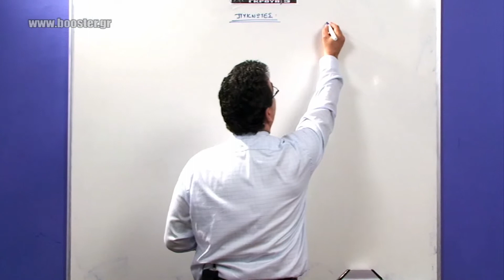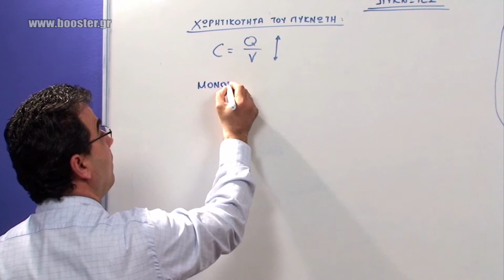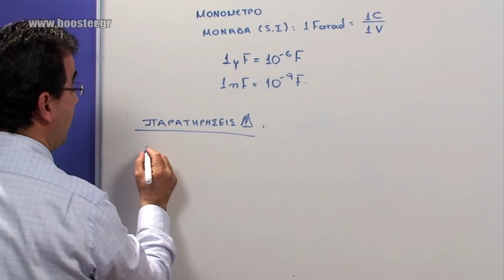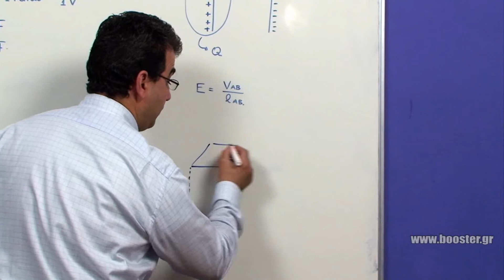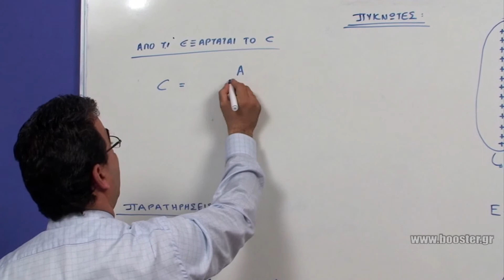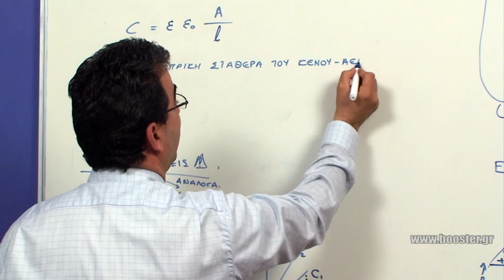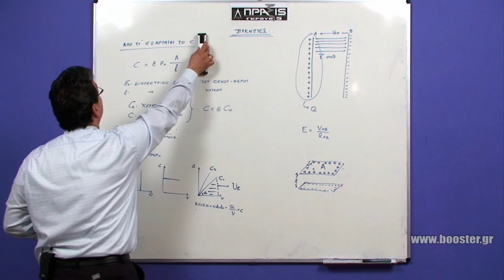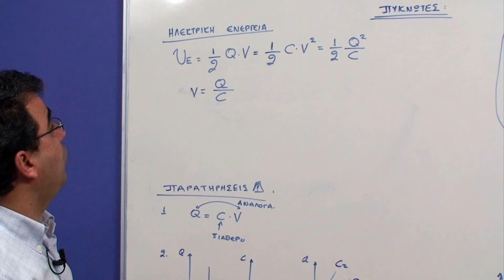Β΄Λυκείου, Φυσική γενικής παιδείας - μάθημα 15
Θεωρία πυκνωτών